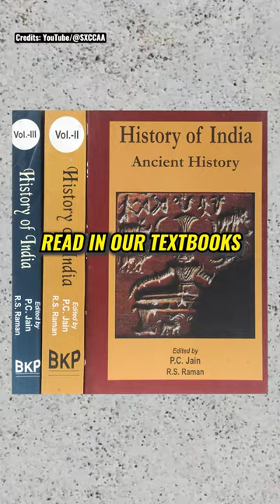Why Indian History Needs to Be Rewritten? | Explains Sanjeev Sanyal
Sanjeev Sanyal highlights why Indian history which glorifies invaders should be rewritten.